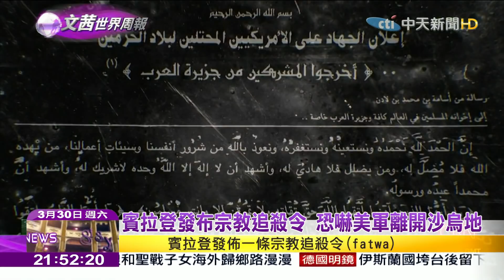2019.03.30【文茜世界周報】親密的特殊關係 美國、沙烏地愛恨情仇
播出時間↓↓↓
週六 21:00 文茜的世界周報
週日 21:00 文茜的世界周報
週日 22:00 文茜的世界財經周報